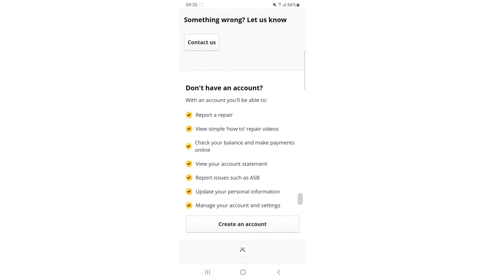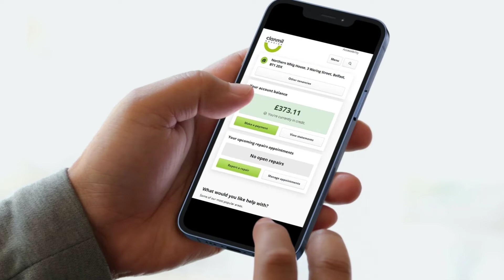How to Register for ClanmilConnect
Our new customer service portal allows customers to:

Pay rent online
Report repairs
Update account details and more!